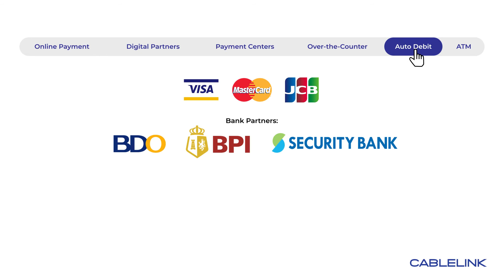Cablelink Payment Guide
Here's your quick guide to safe and convenient ways of paying your bills.

Please allow us three (3) working days to credit your payment.